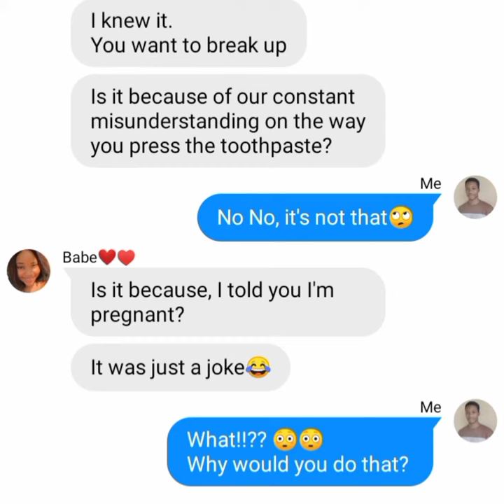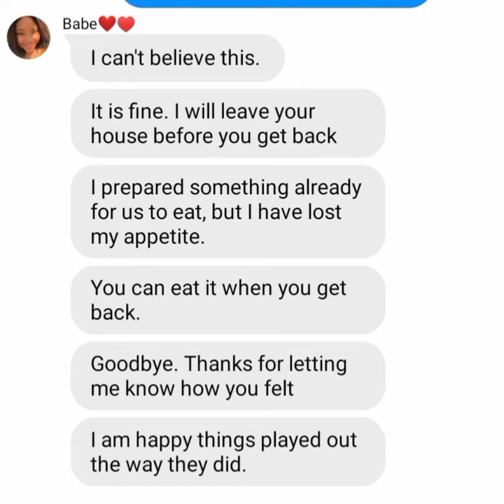Why would you break up because of this? (Not so True Text Story)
This text story of the worst breakup you would ever see in 2021